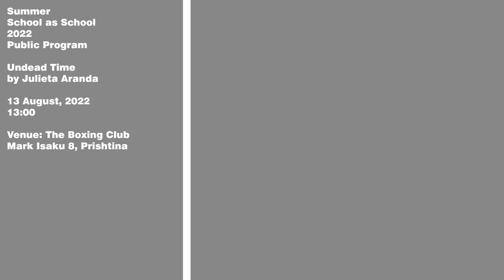Julieta Aranda: Undead Time at Summer School as School 2022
Julieta Aranda at Summer School as School 2022
Saturday, August 13, 2022, 13:00
Venue: Boxing Club

Julieta Aranda: Undead Time

This lecture will take as a point of departure the unstable reality of landscapes haunted by industrial capitalism, and the seeming inevitability of collapse at every turn of the future. We will aim to understand the difference between apocalypse and extinction, and the forces that we set in motion when we try to use these concepts as the lights with which to illuminate the worlds which we inhabit.

The undead play a big role in apocalyptic imaginaries. But when it comes to recognizing that it is that we mean when we talk about the undead, it appears that we have lost sight of what is actually at stake in end time imaginings. Many worlds have already ended. Indigenous and previously enslaved peoples have long been living with apocalypse after terrifying encounters with human monsters.

“Apocalypse signals giving up on the future instead of committing to the difficult work of composing a better present,” in the words of Jeffrey Jerome Cohen. Instead of revelling in the horror of the apocalypse, Cohen suggests that we disentangle the undead from nightmares about the end times. We can embrace the undead as generative figures that illustrate aspects of the world that are needy of care.

Outside of the undead that are like us, there are the undead that we ourselves have created. Products of this consumer culture will outlive us, with a relentless haunting presence. All the novel entities that have been introduced into the world, ghost nets haunting the oceans, toxic spills, radium isotopes with a half-life decay of 1600 years, making buried bones glow in the dark. Pick up a piece of sun-bleached plastic from the shore. Peel the brittle flakes with your fingernail as if you were scraping a palimpsest, uncovering layers of meaning from this petroleum product that cannot die. Perhaps it is your own “fossil kin”—your own ancestor from the Paleozoic that has been unearthed, reanimated, and weaponized

Recognizing how we ourselves are becoming undead is an important first step as we contemplate reparative work that is urgently needed. It is easy to lumber along, unthinking, within a modern world that continues to generate wreckage in the name of progress. It is time to rethink how to care for our dead and our forgotten ancestors. We must rearticulate intergenerational cycles of life and death. It is important to advocate for responsibility in technology and design. We must learn to create and make things that can die.

Biography:
In her artistic practice, Julieta Aranda (Mexico City, Mexico) composes sensorial encounters with the nature of time and speculative literature. She observes the altering human-earth relationship through the lens of technology, artificial intelligence, space travel and scientific hypothesis. Working with installation, sculpture, video and print media, she is invested in exploring the potential of science-fiction, alternative economies and the ‘poetics of circulation’. Her projects challenge the boundaries between subject and object while embracing chance encounters, auto-destruction and social processes.

Julieta Aranda‘s solo exhibitions have been held at Galería OMR, Mexico City, Portikus, Frankfurt, Francesco Pantaleone Arte Contemporanea, Palermo, New Museum, NY, Guggenheim Museum, NY, Museo d’Arte Contemporanea Villa Croce, and the Kunstverein Arnsberg amongst others. She has participated in numerous international group exhibitions including Fridericiaum Museum, Kassel, Bildmuseet, Umeå, Martin Gropius Bau, Berlin, Public Art Munich, Witte de With, Rotterdam and the Museum of Contemporary Art, Detroit. Julieta Aranda was part of documenta 13 in Kassel, and of the 10th Momentum Biennale, 12th Istanbul Biennale, VII Havana Biennale, 8th Berlin Biennale; the 56th Venice Biennale, the 2nd Moscow Biennale, the Liverpool Biennial and the 9th Lyon Biennale amongst others; and her work was exhibited in the Latin American pavilion at the 54. Venice Biennale.

As an editor of e-flux journal, and co-director of the online platform e-flux together with Anton Vidokle, Julieta Aranda has developed the projects Global Contemporary Travel, Time/Bank, Pawnshop, Supercommunity, and e-flux video rental, most of which started in the e-flux storefront in New York, and have travelled to many venues worldwide.